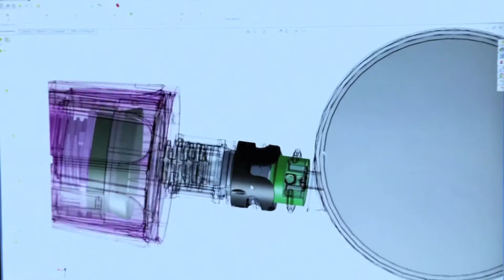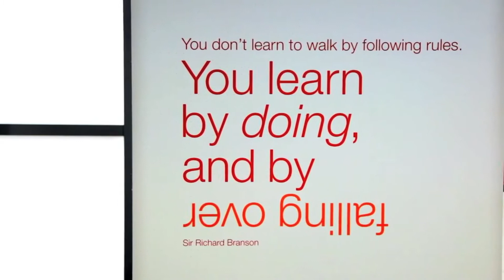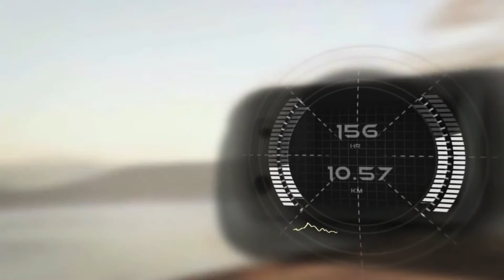ADLENS REGOLA DA SOLO IL FOCUS DEGLI OCCHIALI GOOGLE GLASS HA UN RIVALE MIGLIORE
Adlens è una tecnologia di Fluid Compression che potrebbe rivoluzionare dalla base il mercato delle ottiche. Permette infatti agli utenti di regolare da soli la gradazione delle lenti.

Intel Capital lancia una prima edizione di occhiali destinati a sportivi e professionisti
che hanno caratteristiche molto interessanti, e sembrano più evoluti rispetto ai Glass.